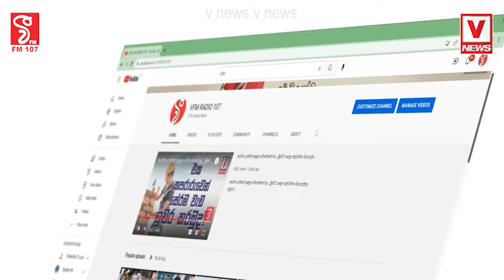එජාපයේ සහ පොහොට්ටුවේ පිරිසක් ළඟදීම සමගි සමගි ඡන සන්ධානයට - ඩිලාන්ගෙන් ප්‍රබල හෙළිදරව්වක්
එජාපයේ සහ පොහොට්ටුවේ පිරිසක්
ළඟදීම සමගි සමගි ඡන සන්ධානයට
එක්වෙන දින වකවානු එක්කම
නිදහස ජනතා සභාවේ ඩිලාන්ගෙන් ප්‍රබල හෙළිදරව්වක්